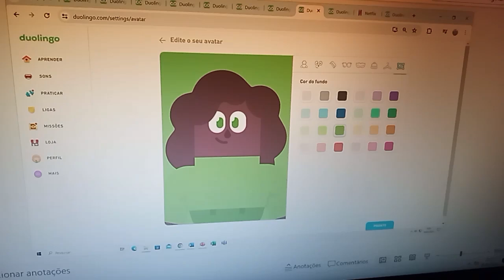Duolingo's School Credits